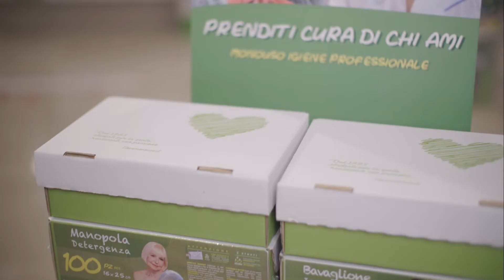Medical Sud Monouso Igiene Professionale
Spot ufficiale Medical Sud dedicato alla linea di prodotti professionali per l’igiene di anziani e persone non autosufficienti. Visita il sito e scopri la manopola detergente e il bavaglio impermeabile.